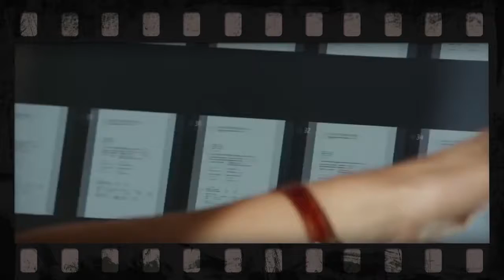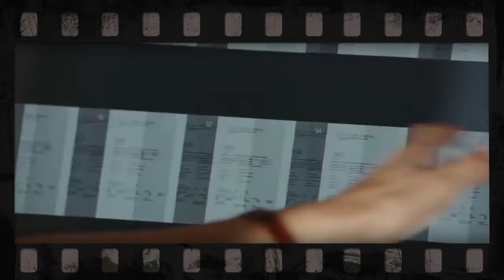Der beste Film des Jahres, Rückblick vesves Verlosung Endlich Montag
Die letze Endlich Montag Folge steht vor der Tür und wir blick auf über 1,5 Jahre Endlich Montag zurück. Außerdem die Trailer der Woche und eine tolle Verlosung.

Rundgang bei GameStar/GamePro und den GameTube-gs. Außerdem: Nino hat den Snackbär entführt und Final Fanatsy 13-3 angespielt. +++ Navigation: Rundgang im Verlagsgebäude: 01:48 Snackbär.

Plus: die neusten Trailer, Comic-News und Anime-Kinoabend mit Nino und Maxi.